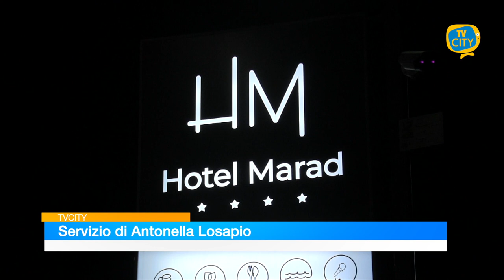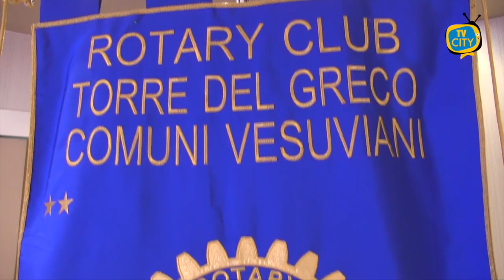Il giornalismo tra bufale, fake news e disinformazione: l'incontro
“Il giornalismo tra bufale, fake news e disinformazione”.

Un tema di grande attualità al centro dell’incontro tenutosi giovedì sera all’hotel Marad, promosso dal Rotary Club Torre del Greco-Comuni Vesuviani.

Un’occasione per comprendere con gli autorevoli relatori intervenuti come distinguere una notizia vera da una fake news e riflettere sul ruolo di grande responsabilità che ricopre oggi il giornalista.

Ai microfoni di TVCITY, Francesco De Core, direttore del Mattino e Antonio D’Amore, docente di sociologia della comunicazione digitale all’Università Federico II di Napoli.